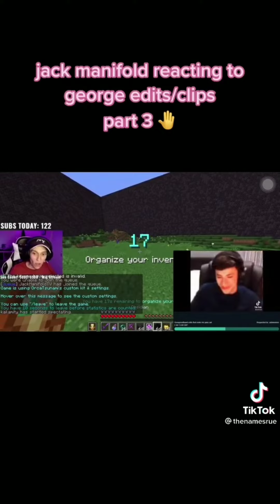jack manifold reacting to george edits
credits: @thenamesrue on tiktok